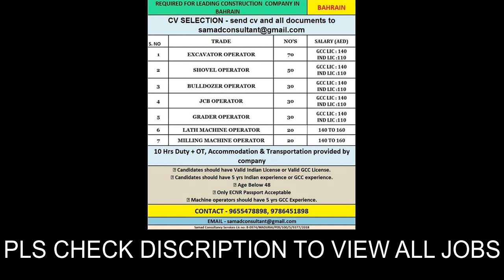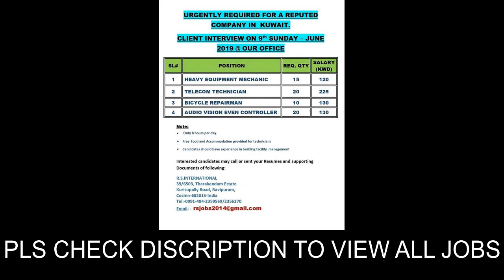GULF JOBS NEWSPAPER ADVERTISEMENT 7-6-2019